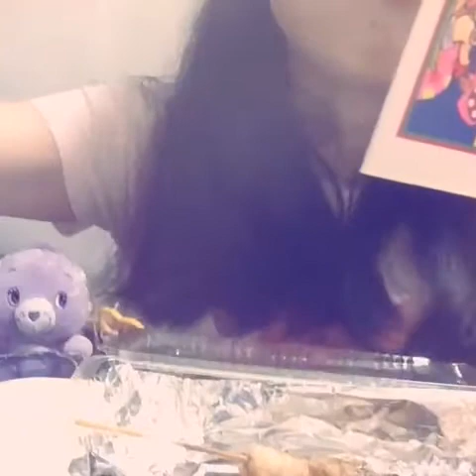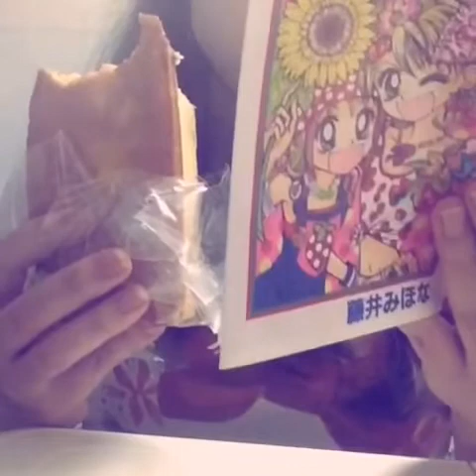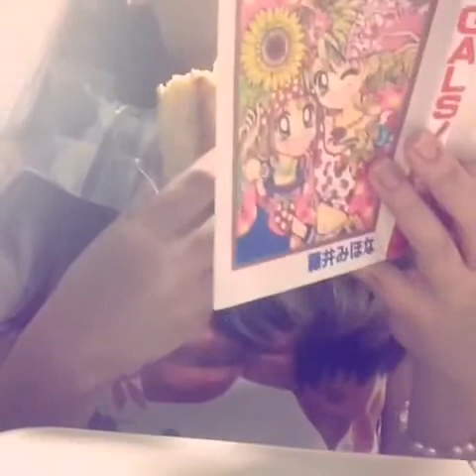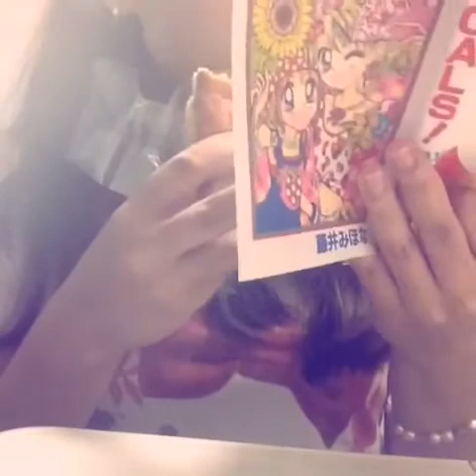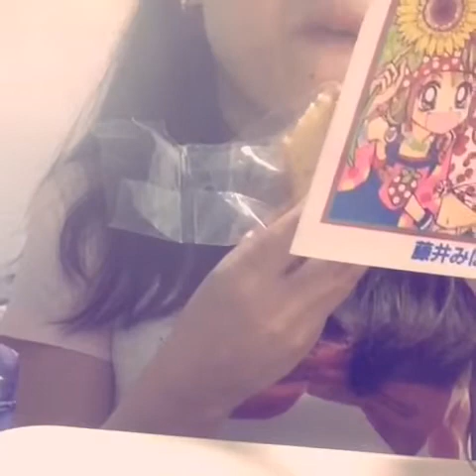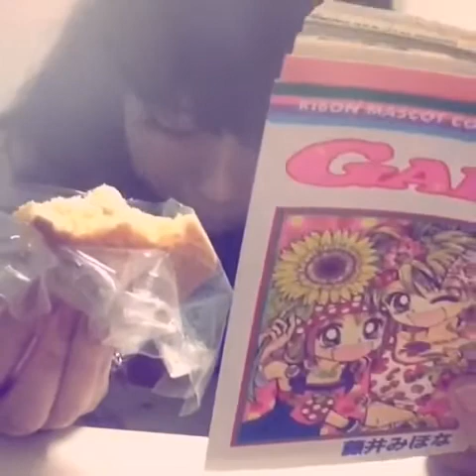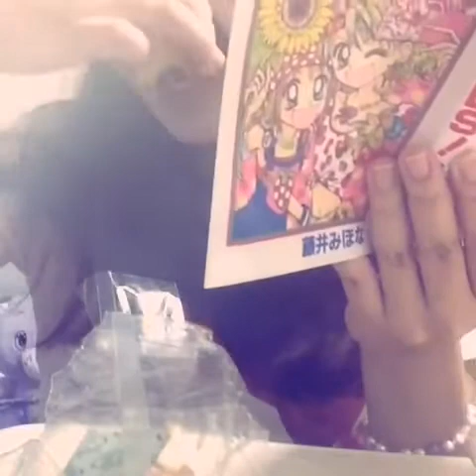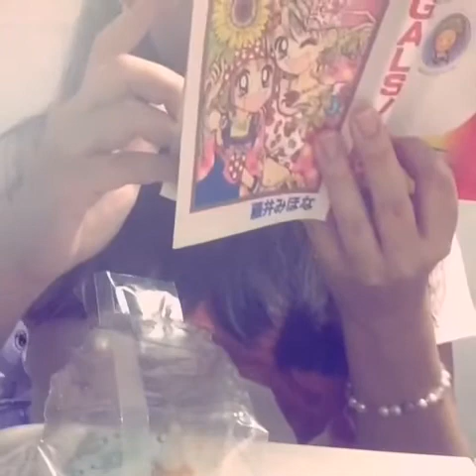【頂き物】焼き鳥5種 + パウンドケーキ(レモン) 【最初に爆音&ケーキこぼしすぎ】【おまけ付き】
咀嚼音。

焼き鳥あまり食べないので部位はよくわかりません(⸍・௰・⸌)
ケーキは器がいることを学びました(⸍・௰・⸌)